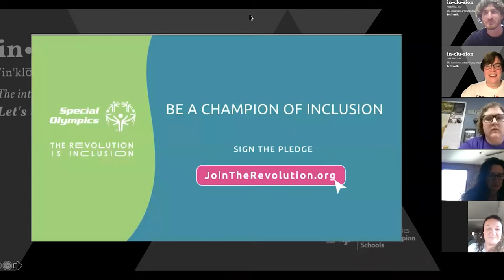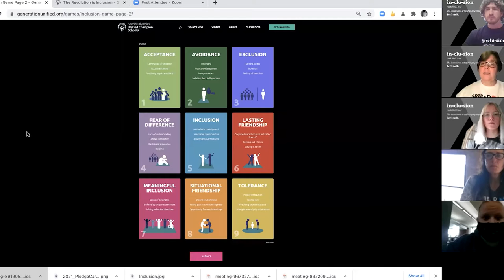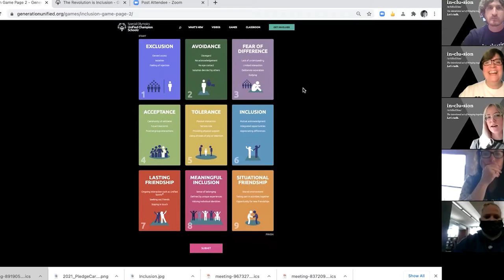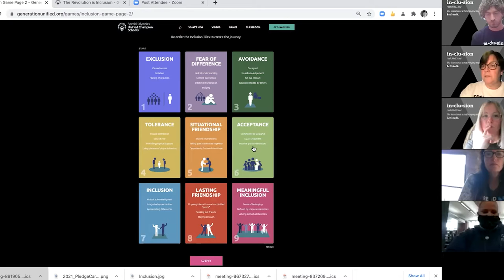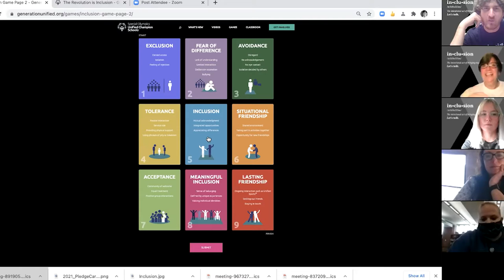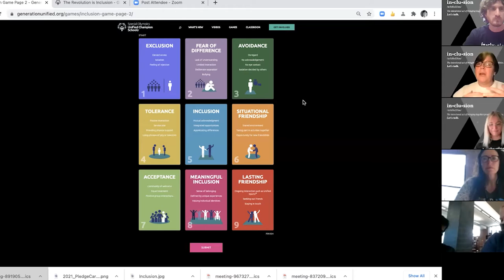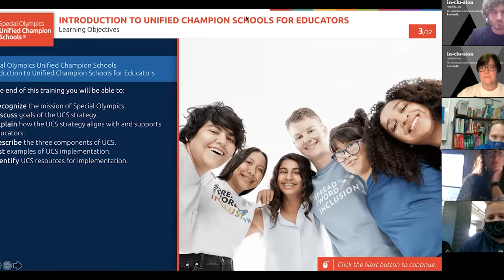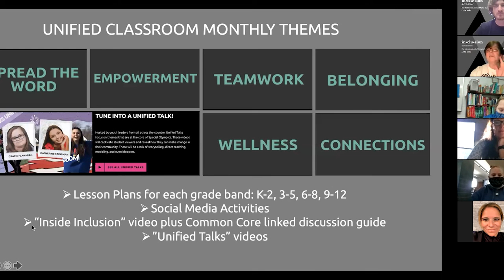Educators Inclusion Hour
Join special guest speaker Molly McCloskey, Executive Director of Strategic Questions Consulting, LLC. Molly will lead in-depth conversations about the importance of inclusion in K-12 educational environments.